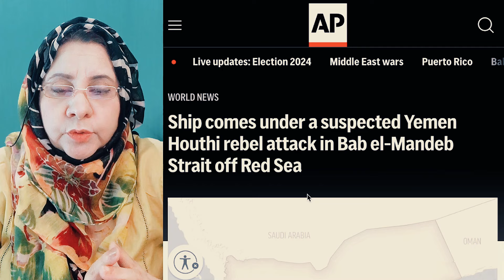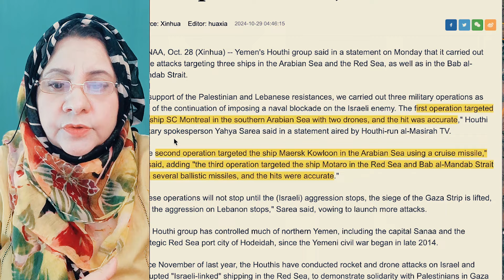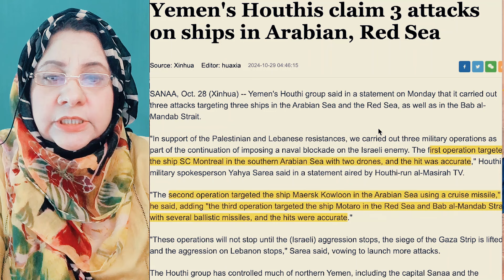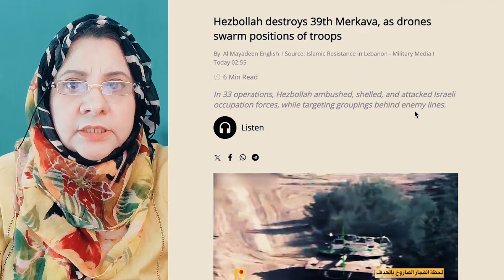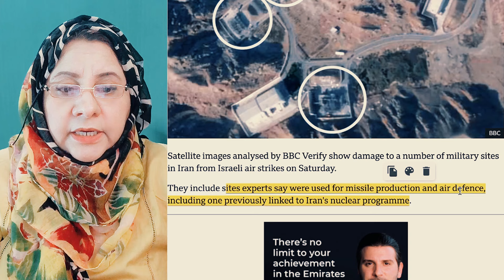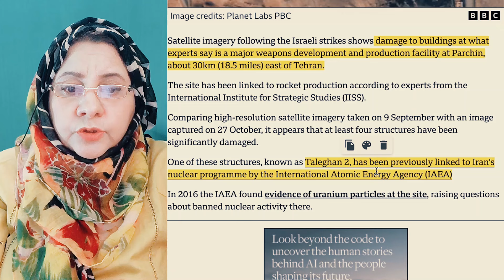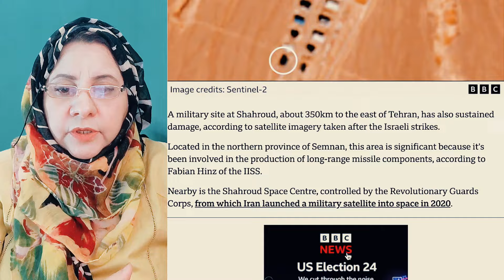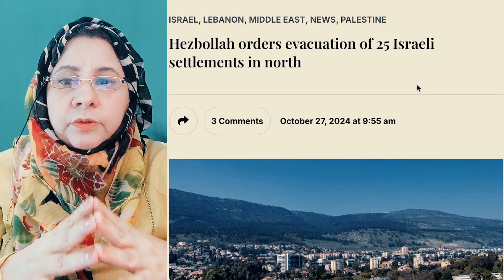Gaza Israel War Latest Situation | غزہ اسرائیل تازہ صورت حال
Gaza Israel War Latest Situation | Hezbollah Hamas Ansar Ullah

Hostilities in Gaza and Israel are ongoing, and violence in the West Bank has surged. Millions of Palestinians struggle to live with dignity under Israeli occupation, facing coercive practices and Palestinian political divisions.

43,391+ Reported killed
102,347 Reported injured
70,000+ Housing units destroyed in Gaza
1.9 million Displaced in Gaza